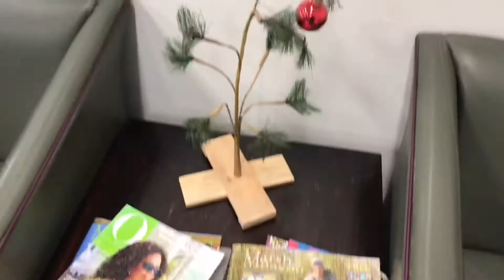VLOGMAS | day 1